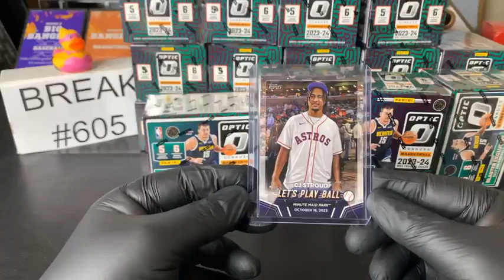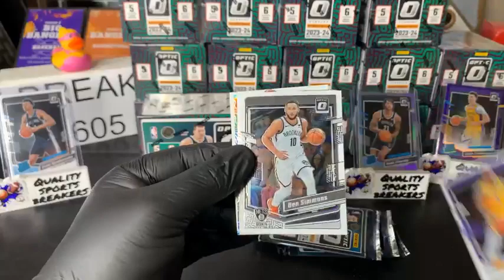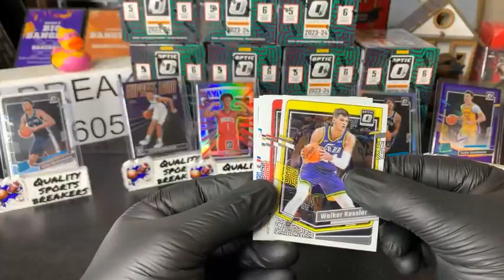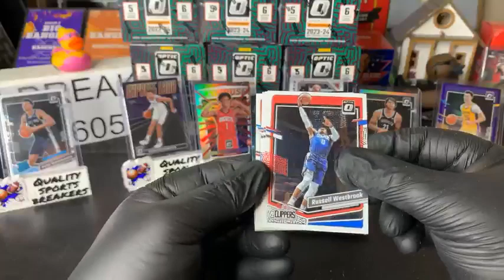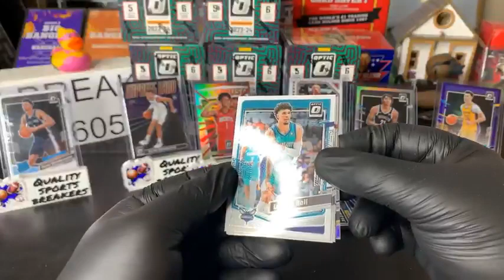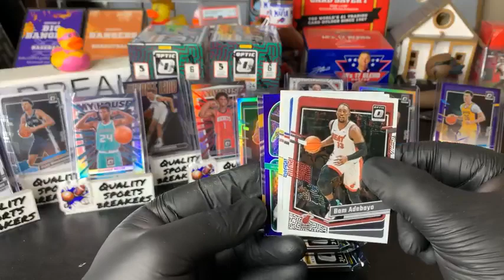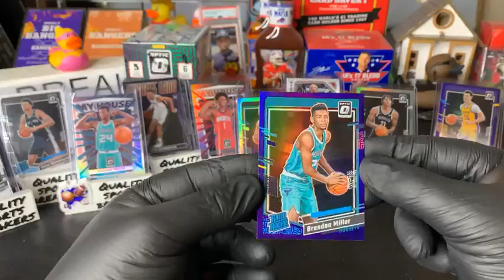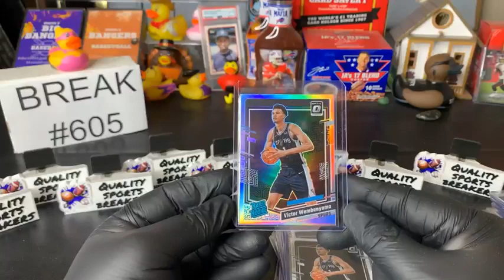BREAK #604 (20) 2023-24 Panini Optic Basketball Blasters VICTOR!!!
BREAK #604 Thursday 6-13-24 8:30pm CST/ 9:30pm ET (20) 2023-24 Panini Optic Basketball Blasters)